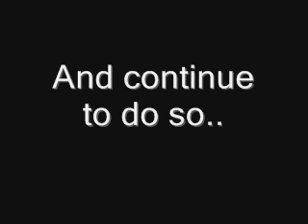US Marine Video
US marine video that me and a few other guys made !!!please comment and rate!!